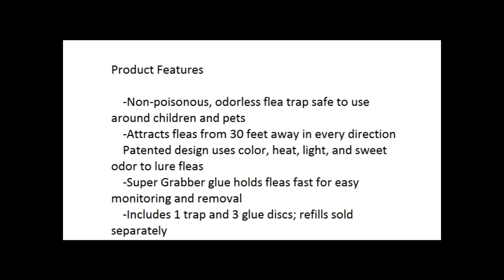Victor M230 Ultimate Flea Trap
This flea trap monitors and controls flea infestations. The patented design features produce the high efficacy of the trap. Lured in by the trap¿s color, the heat and light from the bulb, and the sweet odor inserted in the specially formulated sticky glue disc, fleas don¿t stand a chance. This flea trap lets pet owners see results. The non-poisonous and odorless trap enables safe placement around children and pets and comes fully assembled and ready-to-use. Refills are also available.